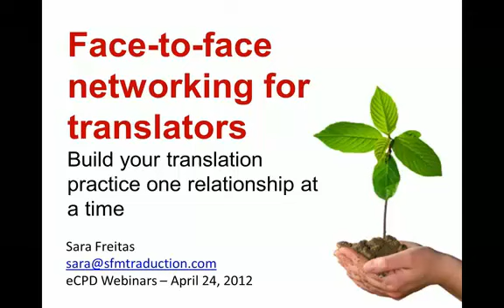Make Face to Face Networking Work For Your Business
WHO SHOULD WATCH IT

Both new and established translators with an interest in networking.

WHAT ARE THE BENEFITS TO YOU

This video will help you make better use of networking within the translation industry.